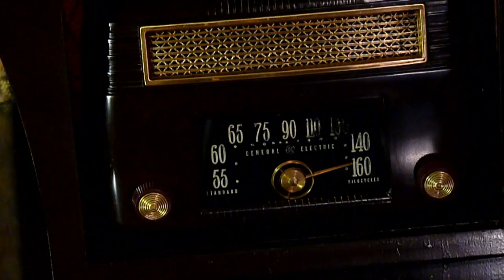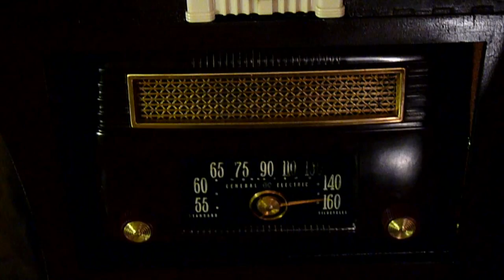The Aetherologist - an interactive steampunk automaton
The Aetherologist is an interactive steampunk exhibit that demonstrates the power of the aether as a communications medium. It includes an automaton which gathers information about the time and temperature around the world and an Aetherscope for direct viewing of events around the world.

I am the creator of this piece. It took just over 4 months to build and includes a mixture of found and constructed elements. Some of the vintage found elements include a working bakelite radio, microphone, magnifying glass, brass mask, and prism. Other pieces were made by me using hand tools, power tools, and a laser cutter, mostly at my local TechShop. During the process, the scope of the project expanded and contracted. Numerous compromises were made, including having to replace a really fantastic blue plasma globe with an LED globe due to radio interference caused by the plasma globe. Overall, though, I'm pleased with the results.

The style is really closer to "DecoPunk" than steampunk, since the design was derived from the deco bakelite radio. The idea behind the video is that the Aetherologist might have been exhibited at something like the Chicago World's Fair in 1934. I imagined "the aether" being the way that internet was developed in an alternate reality.

My next step is to develop a carrying case so that I can take it on the road to various steampunk and maker conventions, such as ConTemporal, which I help organize.